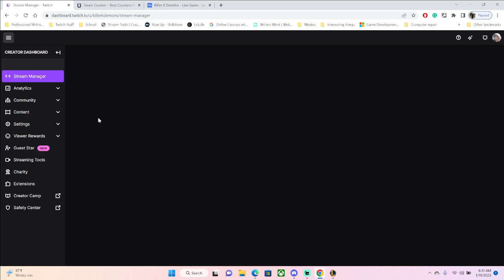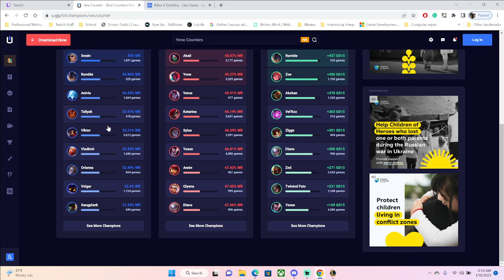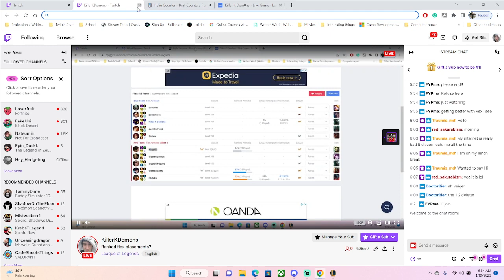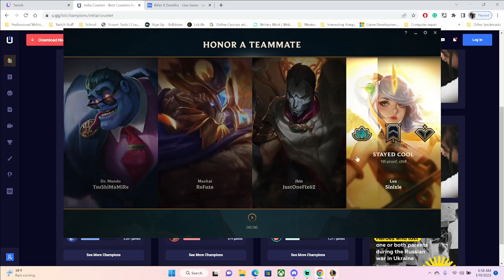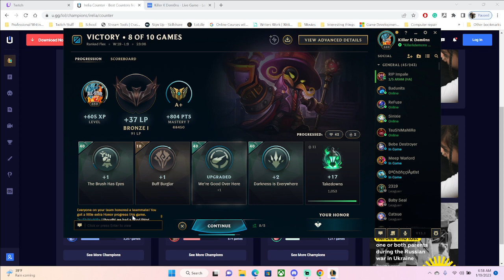League of Legends - Ranked Flex Placement S14 - Game 8 (Veigar)